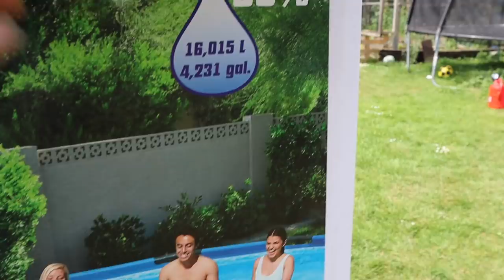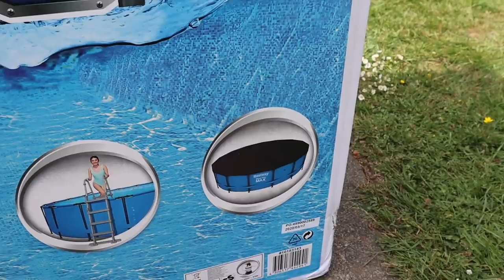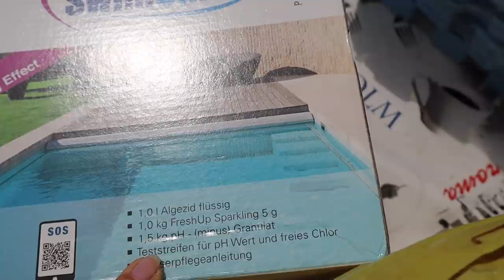Wir haben uns einen Pool gekauft - Kosten & Aufbau dieMichaela XXL Vlog